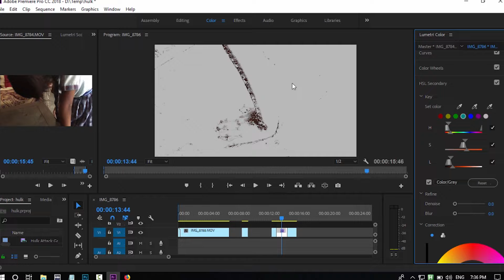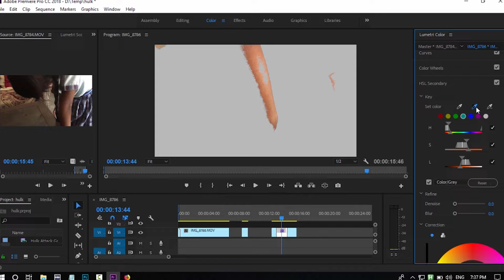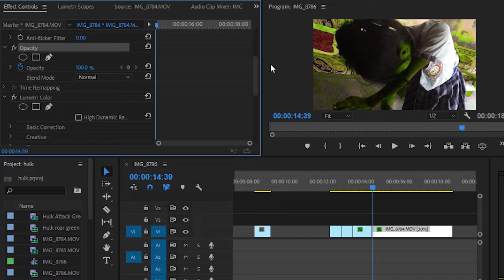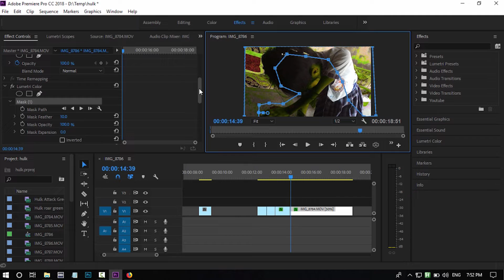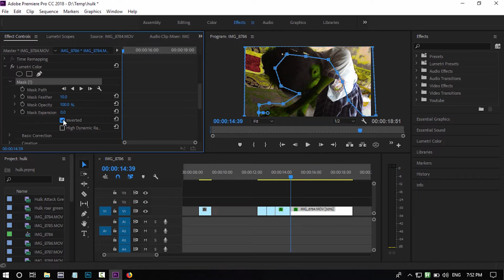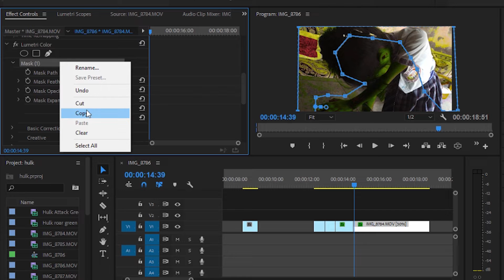Avengers Hulk Transformation Effect | Infinity War Video Editing Tutorial Pt-1 [Hindi]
Tutorial: How to change/replace selective color in Premiere Pro CC like in Hulk Transformation Effect, hulk turns into green. this is part-1 video in next episode i will show you how to distort object to complete the hulk transformation effect. you can use avengers green screen videos uploaded earlier to make your own super hero video.